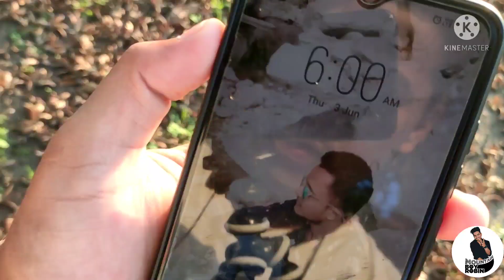|| Vlog 3 || Mysterious Tunnel In Udham Singh Nagar😰😨🤔 || BY ROBIN || MOUNTAIN BOY ROBIN ||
In this video I am telling you all about a mysterious Tunnel